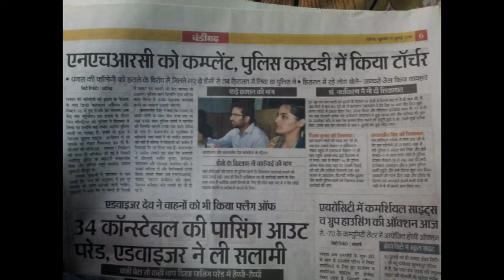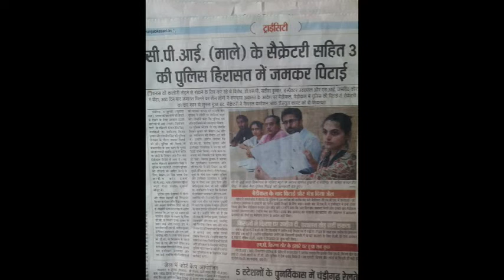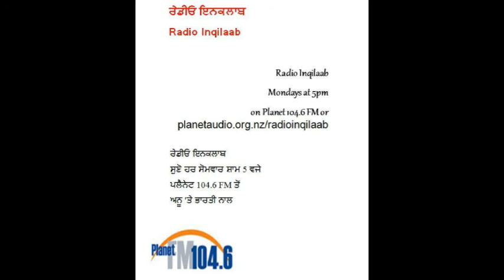Radio Inqilaab 4 Jan 2016 Dr Navkiran Natt Interview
Radio Inqilaab interviews a leading female activist Dr Navkiran Natt - National Vice President Revolutionary Youth Association and committee member CPI-ML Liberation Chandigarh. Another case study shared from Shaheed Jaswant Singh Khalra's 'Reduced to Ashes'.